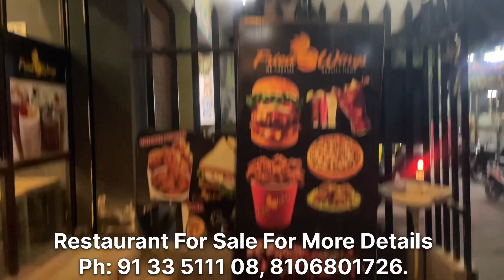SV Cinemax Theatre దగ్గర Restaurant For Sale | Friedwings Restaurant in Anantapur | sptvlogs